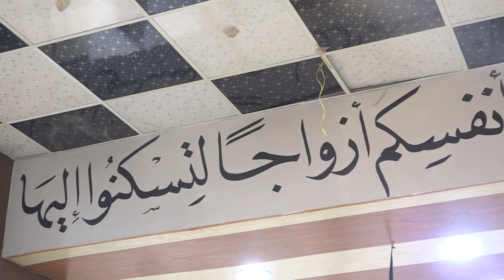حفل زفاف العريس:محمد عبدالرحمن ياسين لبزيعي(1)